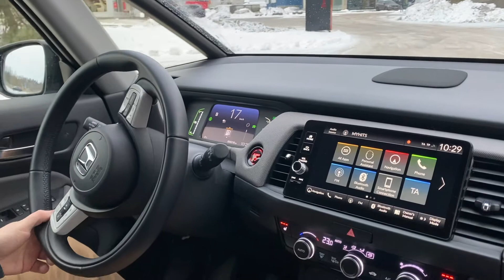Interior Honda Jazz (Honda Fit) Crosstar Executive Plus Hybrid 1.5 CVT 2021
2021 Model year Honda Jazz Crosstar (Honda Fit Crosstar in USA)
Executive Plus Hybrid 1.5 CVT
1.5 97hp 72kw Stock
Full interior review